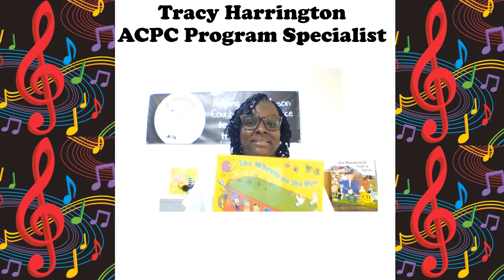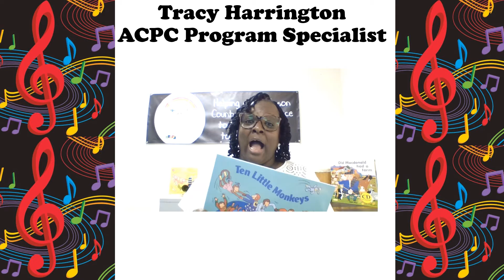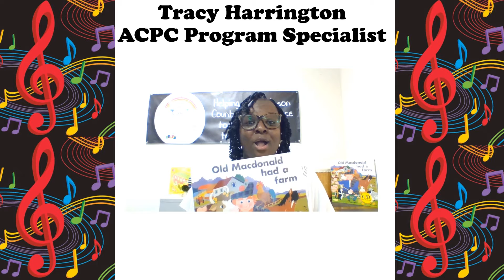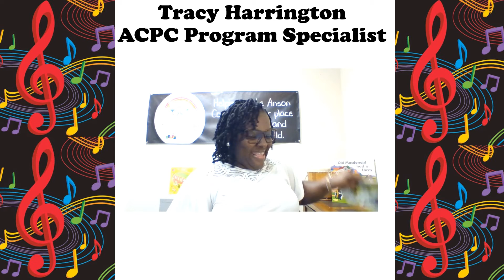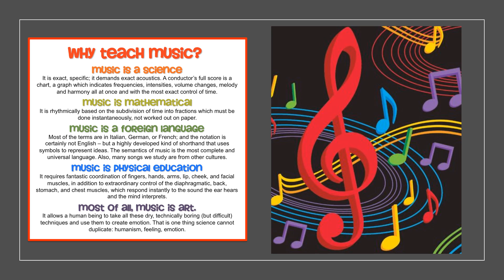Music Monday (WOTYC 2021)